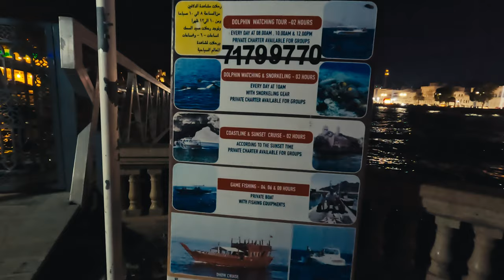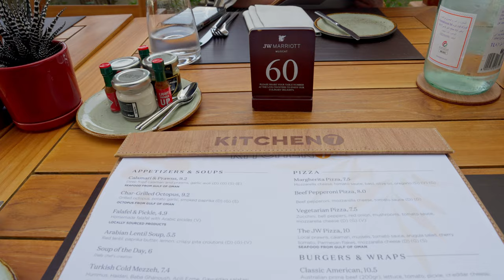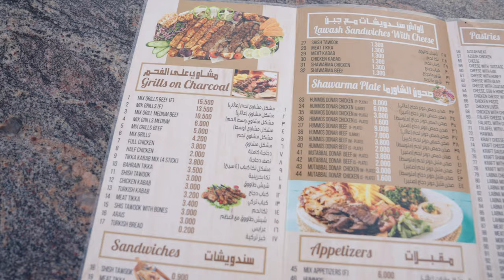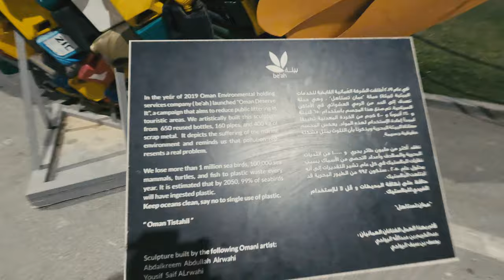Oman Unveiled: Mountains, Mosques & Balcony Walk! (Part 1) | Travel Vlog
Hi friends!

With this video, get ready to be transported to the breathtaking landscapes of Oman in this 3-part travel vlog series!  Join us as we embark on an unforgettable journey, starting with the vibrant capital city of Muscat and its surrounding wonders. There's honestly so much to see and do, that we're breaking down our trip to Oman into more granular videos to help our audience immerse themselves in Oman. Be on the lookout for future videos such as our Jebel Shams hike, our hotel reviews, desert photoshoot/experience, and much much more!
Below is a breakdown of what you'll find in this video:

Part 1 Itinerary:

Landing in Muscat: Soak up the first impressions of this charming city, buzzing with traditional markets and modern marvels.
Sultan Qaboos Grand Mosque: Witness the architectural masterpiece, adorned with intricate details and captivating history.
Muttrah Souq: Wander through the labyrinthine alleyways, bargaining for handcrafted treasures and indulging in local spices.
Epic Drive to Jebel Shams: Buckle up for a scenic road trip winding through dramatic mountains, culminating in breathtaking views.
Balcony Walk Hike: Challenge yourself with this iconic hike, rewarding you with panoramic vistas of the awe-inspiring canyon.

What to expect in this video:
Stunning visuals showcasing the beauty and diversity of Oman.
Immersive experiences, taking you inside bustling markets and historical landmarks.
Local insights and cultural encounters, providing a deeper understanding of Omani life.
Honest and informative commentary, sharing tips and travel advice.
A touch of humor and adventure, keeping you entertained throughout the journey.

Exploring ancient forts and serene wadis in the heart of Oman.
Embracing desert adventures and experiencing the thrill of sandboarding.
Relaxing on pristine beaches and indulging in delicious Omani cuisine.
Don't miss out on this incredible adventure through the enchanting land of Oman.